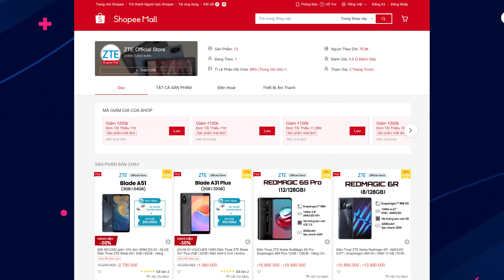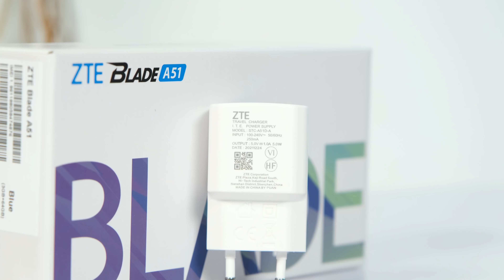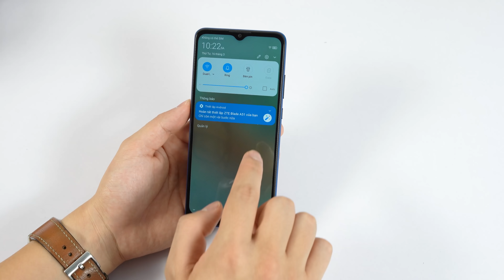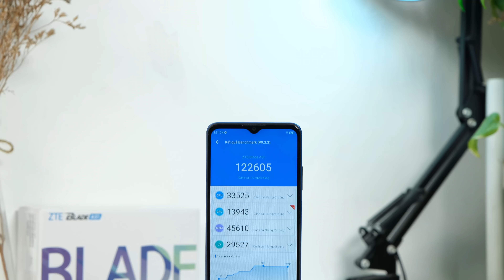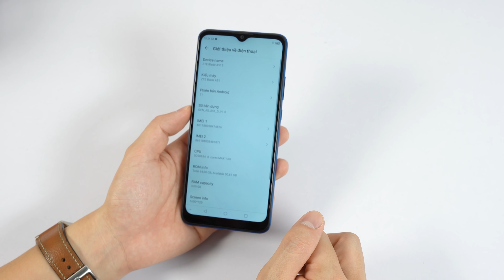Mở hộp ZTE Blade A51 SIÊU RẺ 2,8 TRIỆU sẽ có gì?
Dương Dê Reviewer chuyên đánh giá các sản phẩm điện thoại và đồ công nghệ